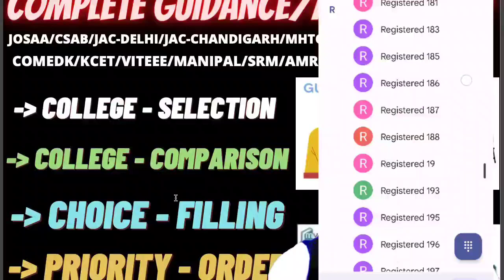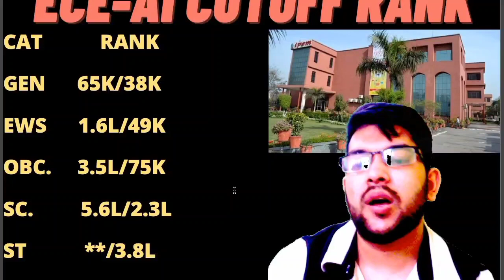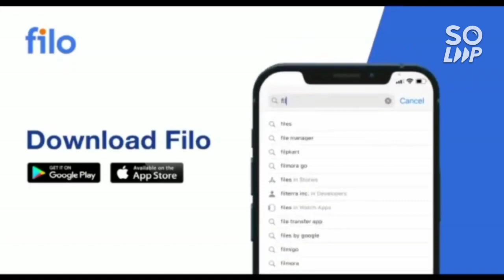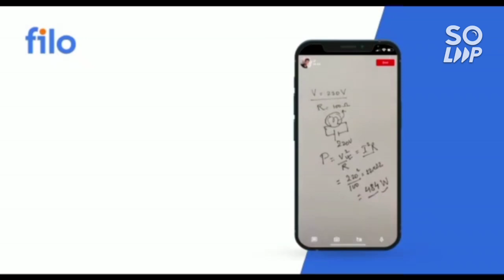Jac Delhi counselling 2022 | IGDTUW Expected cutoff rank | All branches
(jac delhi 2022 | NSUT expected cut-off for 2022)

(jac delhi 2022 DTU expected cutoff rank)